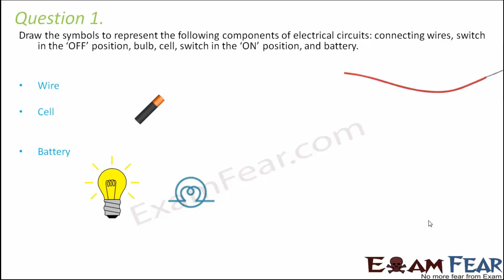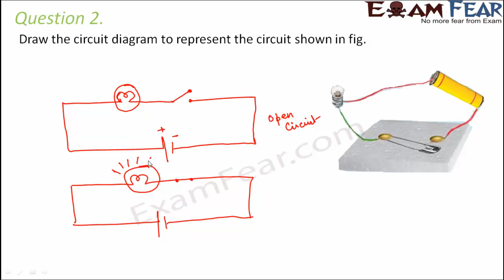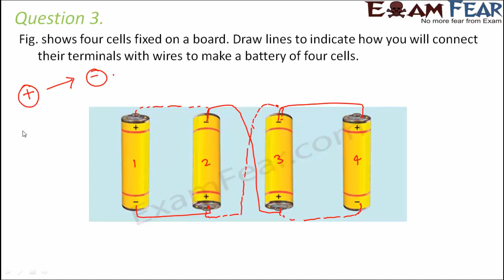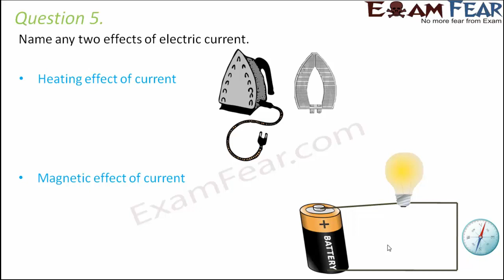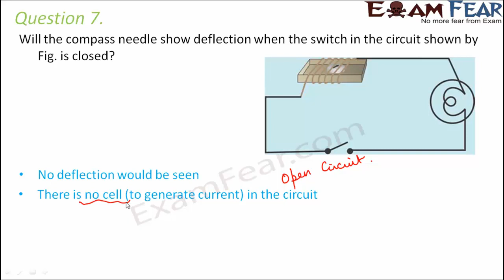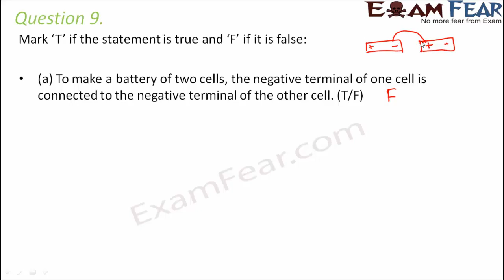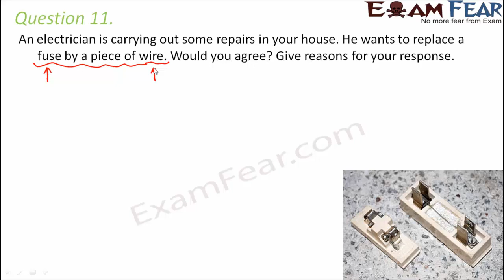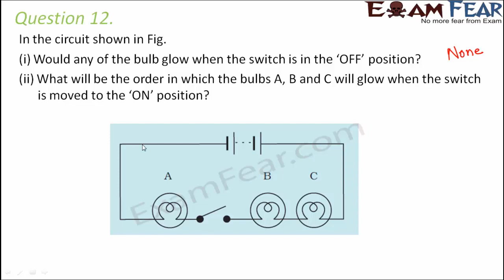Questions| Electric current and its effects #5 | Class 7 Science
➡️ Watch the entire playlist for Class 7 Science Electric Current ant its Effects:

Roshni Mukherjee, the Founder-Educator at LearnoHub has been building this free learning platform since 2011. She has been recognised as one of the 100 Women Achievers of India by the Ministry of Women & Child Development and felicitated by the President of India in 2016.
Roshni has been invited by Google to speak at Global Education Symposium 2017 held at Google Headquarters, California. Limca Book of Records also recognised our work.

An electric current is a flow of electric charge. Electric charge flows when there is voltage present across a conductor. In electric circuits this charge is often carried by moving electrons in a wire. It can also be carried by ions in an electrolyte, or by both ions and electrons such as in plasma.
An electric current is the rate of flow of electric charge past a point or region. An electric current is said to exist when there is a net flow of electric charge through a region. Electric charge is carried by charged particles, so an electric current is a flow of charged particles. The SI unit of electric current is the ampere, which is the flow of electric charge across a surface at the rate of one coulomb per second. In this video we will cover:
1. Draw  the symbols to represent the following components of electrical circuits: connecting wires, switch in the ‘OFF’ position, bulb, cell, switch in the ‘ON’ position, and battery)
2. Question 2 Chapter 14 Science Class 7
3.Figure shows four cells fixed on a board. Draw lines to indicate how you will connect their terminals with wires to make a battery of four cells.
4.The bulb in the circuit shown in Fig. does not glow. Can you identify the problem? Make necessary changes in the circuit to make the bulb glow.
5.When the current is switched on through a wire, a compass needle kept nearby gets deflected from its north-south position. Explain.
6.Name any two effects of electric current.
7.Will the compass needle show deflection when the switch in the circuit shown by Fig.is closed?
8. Fill in the blanks:
(a) Longer line in the symbol for a cell represents its  _______ terminal.
(b) The combination of two or more cells is called a _______.
(c) When current is switched ‘on’ in a room heater, it _______.
(d) The safety device based on the heating effect of electric current is called a _______ .
9. Mark ‘T’ if the statement is true and ‘F’ if it is false:
(a) To make a battery of two cells, the negative terminal of one cell is
connected to the negative terminal of the other cell. (T/F)
(b) When the electric current through the fuse exceeds a certain limit,
the fuse wire melts and breaks. (T/F)
(c) An electromagnet does not attract a piece of iron. (T/F)
(d) An electric bell has an electromagnet. (T/F)
10.Do you think an electromagnet can be used for separating plastic bags from a garbage heap? Explain.
11.An electrician is carrying out some repairs in your house. He wants to replace a fuse by a piece of wire. Would you agree? Give reasons for your response.
12.In the circuit shown in Figure
(i) Would any of the bulb glow when the switch is in the ‘OFF’position?
(ii) What will be the order in which the bulbs A, B and C will glow when the switch is moved to the ‘ON’ position?
13. electric current and its effects class 7 questions with answers